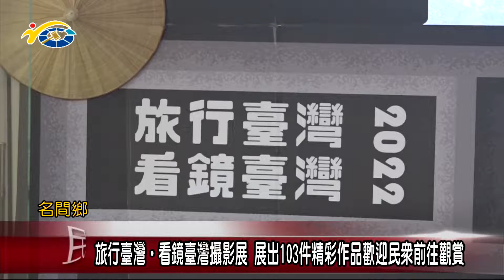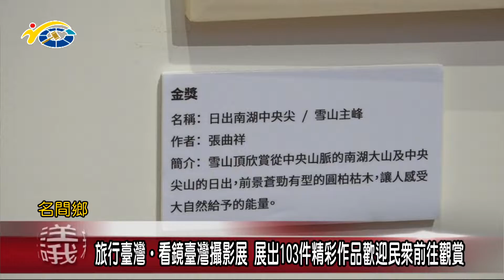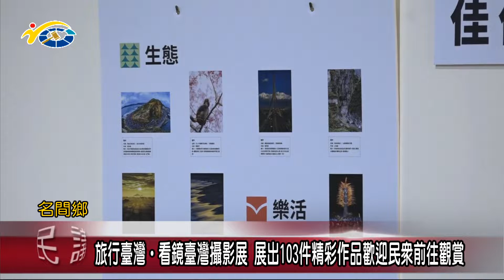20220912 南投縣議會 民議新聞 旅行臺灣‧看鏡臺灣攝影展 展出103件精彩作品歡迎民眾前往觀賞(縣議員 賴燕雪)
交通部觀光局辦理「旅行臺灣‧看鏡臺灣」多元主題攝影比賽，從3千多件作品當中，選出103件精彩作品，進行全國巡迴展出，首站選在參山國家風景區管理處松柏嶺遊客中心-茶文化主題館，來展出一個月。參山處配合攝影展將舉辦看展抽大獎活動，邀請大家來旅遊兼看展。